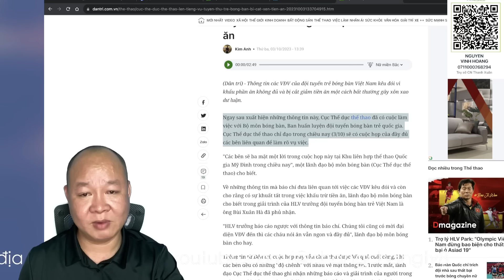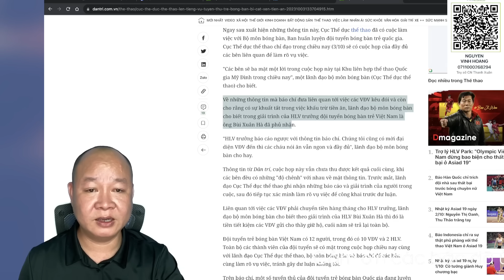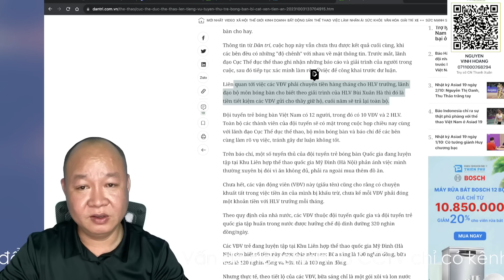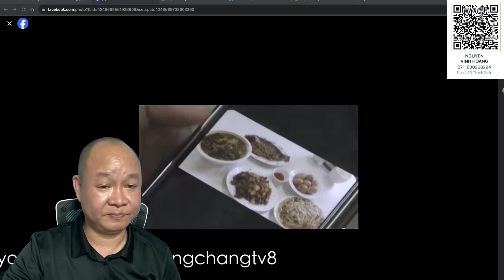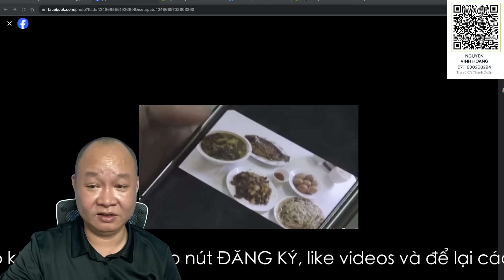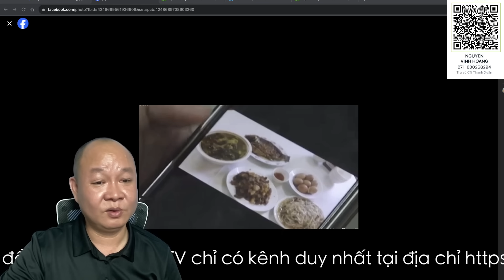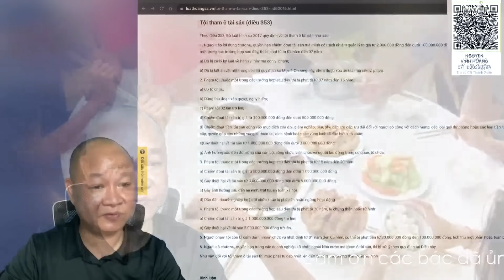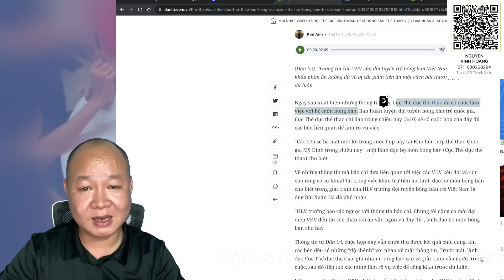Bị sốc tới kinh hồn bạt vía